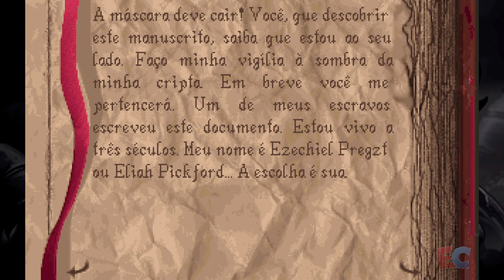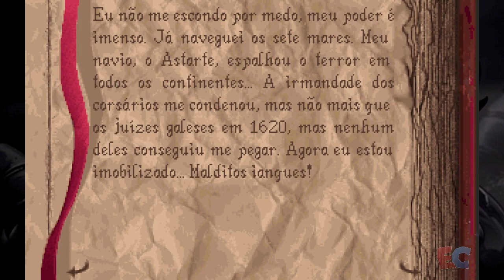Alone in the Dark - Episódio 4 (Final) - Edrik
Alone in the Dark para PC/Steam feito por Edrik para o canal Elite Clássicos. Abaixo algumas palavras de nosso Let's Player.

Uma maldição arrepiante. Um poder malévolo. Finalmente, um segredo obscuro perverso. Este é Derceto, uma mansão lendária da Louisiana onde, contra o seu melhor julgamento, você é atraído para um mundo de sombras para explorar o lado sombrio da imaginação de Jeremy Hartwood.